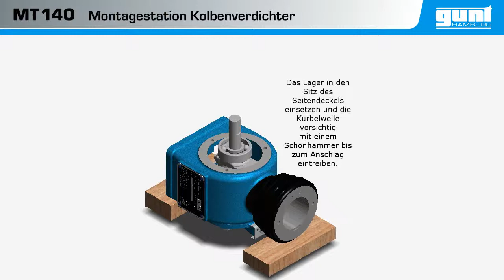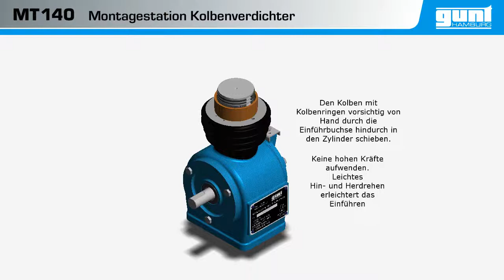Montagevideo des Kolbenverdichters aus MT 140 DE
Dieses Video zeigt übersichtlich und leicht verständlich die einzelnen Schritte zur Montage eines Kolbenverdichters. Auszubildende können so die Montage anschaulich nachvollziehen.